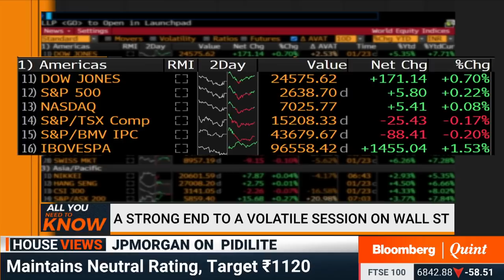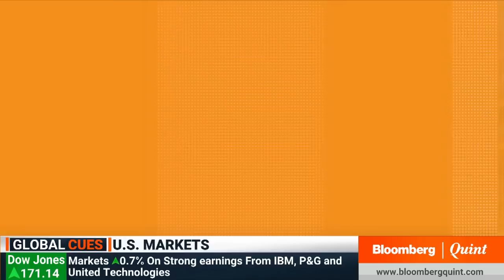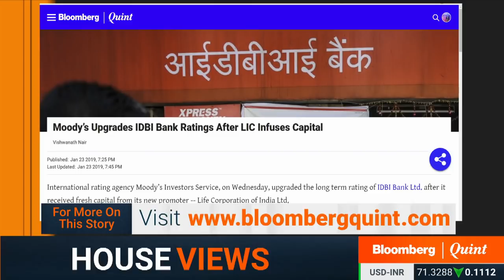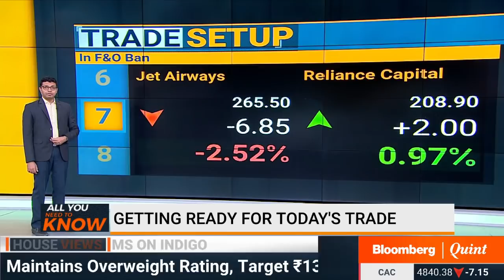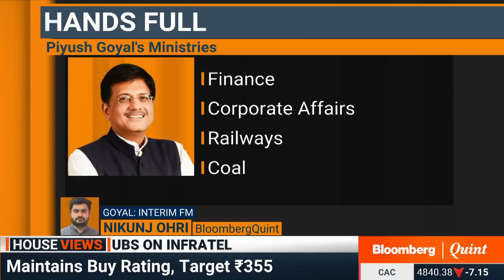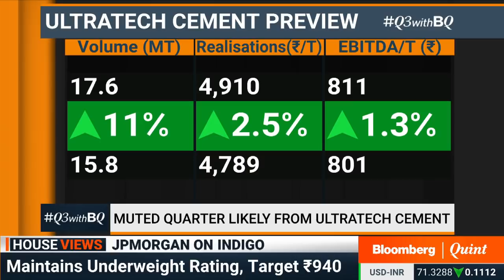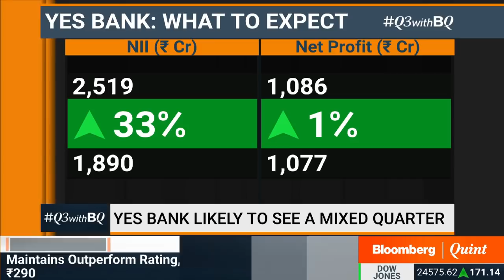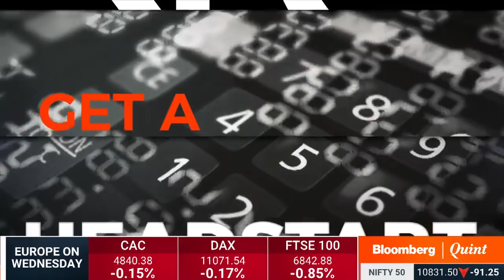All You Need To Know: 24 January 2019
- Where does Sunil Mittal see telecom industry in 2019
- Anand Mahindra decodes the millennial way of thinking
- Q3WithBQ: What to expect from Yes Bank & UltraTech Cement